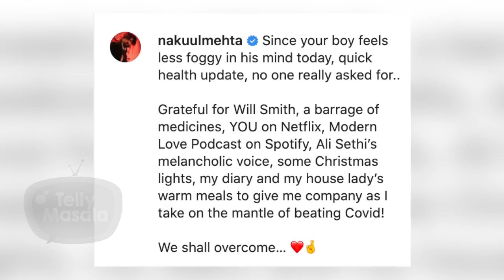Bade Achhe Lagte Hain Actor Nakuul Mehta Tests Positive For COVID-19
Nakuul Mehta has tested positive for COVID-19. The actor updated about his health through a social media post. As soon as his post went viral, Nakuul's friends, fans and family members wished for the actor's speedy recovery.